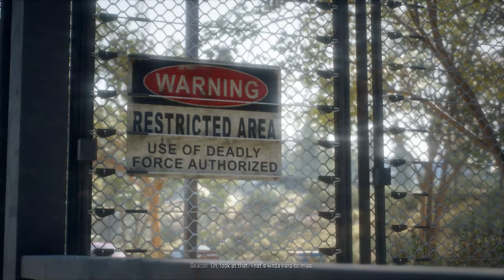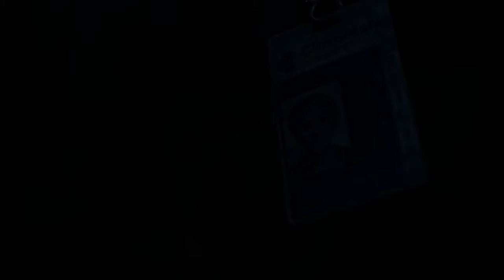DAYS GONE Walkthrough Gameplay 2021 Part 18 - RIDING NOMAD AGAIN ( 4K FULL GAME )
Developer: Bend Studio

Designer: Eric Jensen

Mode: Single-player video game

Platforms: PlayStation 4, Microsoft Windows

Genres: Survival horror, Nonlinear gameplay, Adventure

Publishers: Sony Interactive Entertainment, PlayStation Mobile Inc.